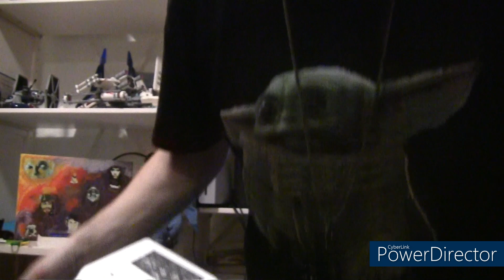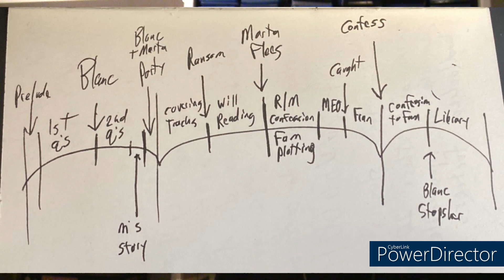Filmrecensie Glass Onion: A Knives Out Mystery (2022)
Recensie over de volgende zaak van Kentucky detective Benoit Blanc, die op uitnodiging van techmiljardair Miles Bron in het gezelschap beland van een groep excentrieke en bizarre rijkelui op een chic Grieks privé-eiland, waar een onschuldige reünie en moordspelletje uiteindelijk bloedserieus en complex wordt. Hoewel in diverse opzichten dit vervolg inferieur is aan zijn voorganger, spelen diverse castleden de sterren van de hemel en is Rian Johnson's liefde voor het genre en de filmmakerij van het scherm af te likken. Het uitvoerige en behoorlijk ingewikkelde plot kan zowel een afknapper zijn als een grote aantrekkingskracht, maar het design is zonder meer van meesterklasse! Wat vind jij van Glass Onion?

Bekijk ook mijn andere recensies op mijn kanaal!

Regie: Rian Johnson
Rolverdeling: Daniel Craig, Janelle Monaé, Edward Norton, Kate Hudson, Kathryn Hahn, Dave Bautista, Leslie Odom Jr., Madeline Klyne, Jessica Henwick

00:00-03:26 Intro
03:26-16:54 Acteerwerk
16:54-19:59 Regie & Script
19:59-22:06 Camerawerk
22:06-23:13 Montage
23:13-24:22 Muziek
24:22-27:34 Aankleding
27:34-31:55 Sfeer & Outro